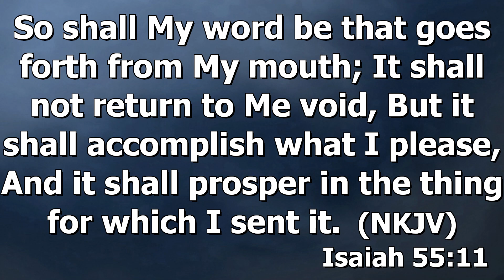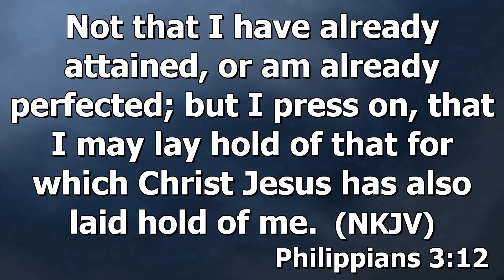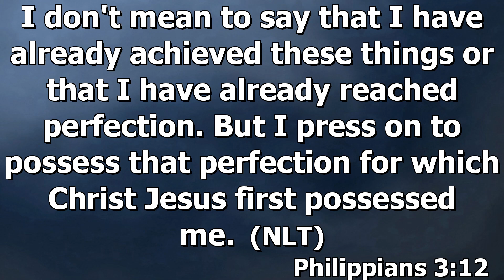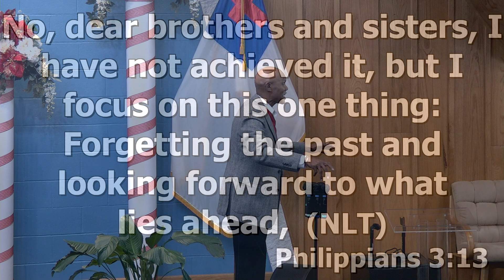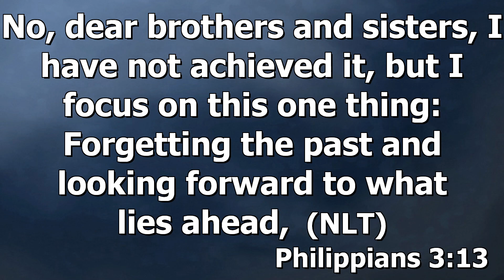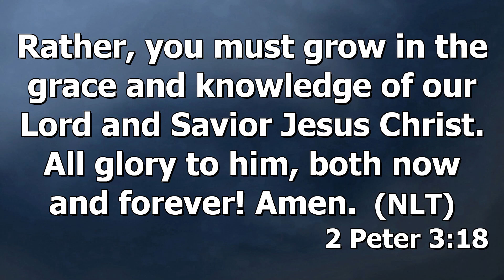New Years Eve Service 2022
Harmony Ministries USA, Inc.
Pastor Owen Alston
401 Chestnut St.